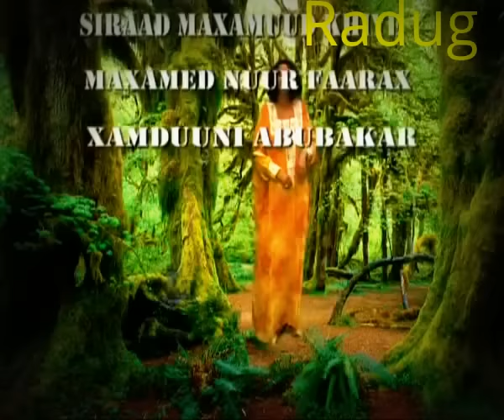nimco yaasiin, dabaylaha (dabayluhu way sitaan)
nimco yaasiin. dabayluhu way sitaan duufaanadu ima dhigaan. waa hees jacayl ah kana hadleysa dareenka jacaylka iyo kalgacalka qofku u qaado (u hayo) qofka u jecel yahay.